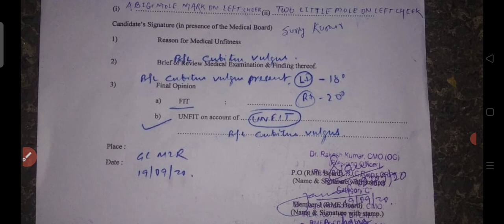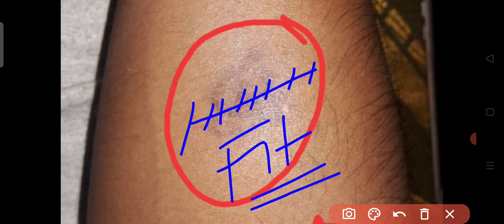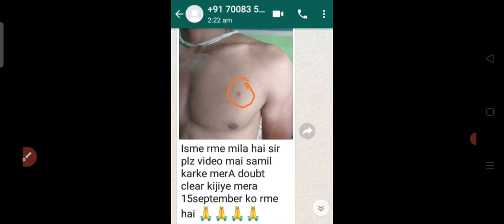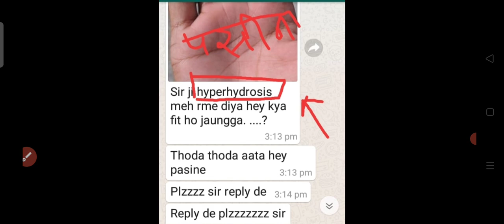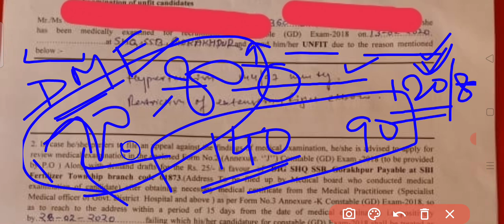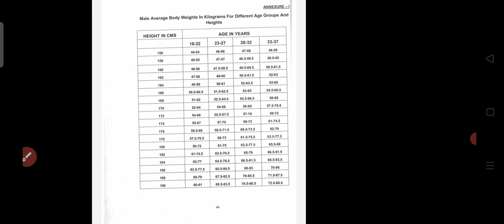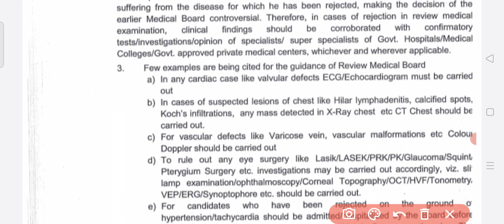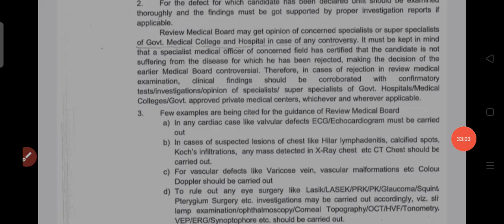SSC GD वर्दी पहनना है तो कंप्लीट मेडिकल चेकअप जरूर करवा कर देखें 7568215766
वर्दी को नौकरी समझोगे तो 1 दिन नहीं रुक पाओगे

फौजी मां का आशीर्वाद

flat foot exercises

नौकनी एक्सरसाइज